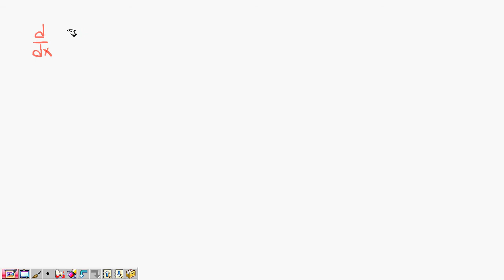2555 Math I lecture 6 3 4 Calculus Differentiation Chain rule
Calculus KMITL Engineering Mathematics 1